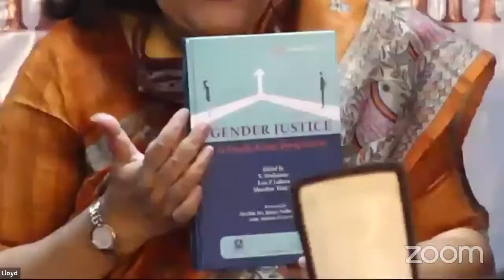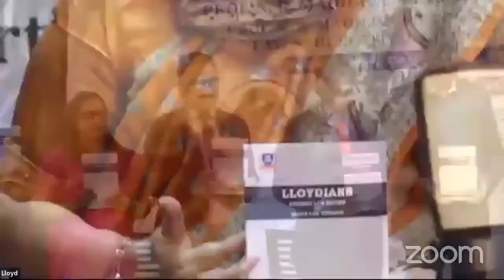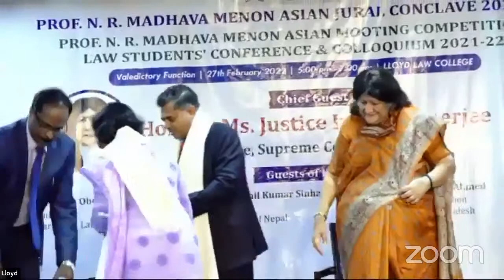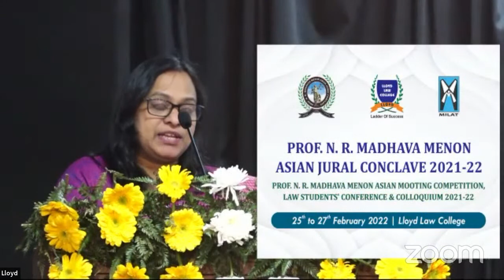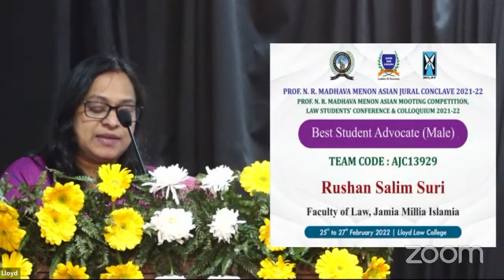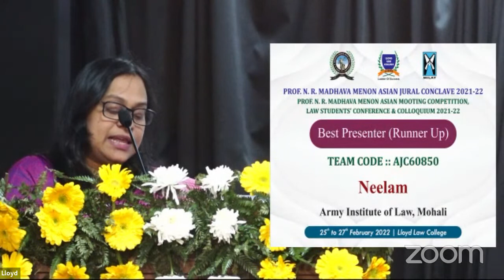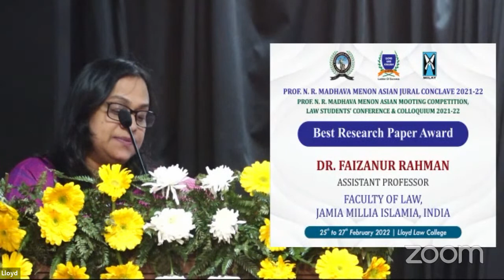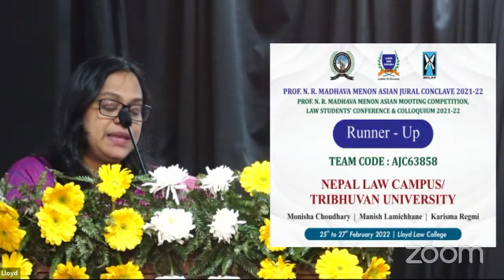Valedictory Function || PROF. N. R. MADHAVA MENON ASIAN JURAL CONCLAVE 2021-22